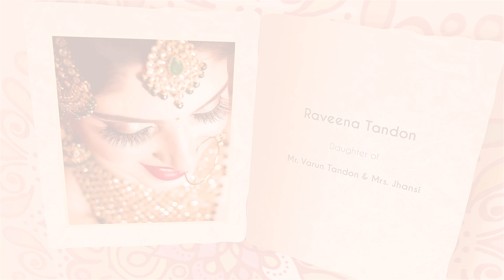Majestic Rangoli - 4K Engagement Invitation Sample| Starts at ₹ 199 or $ 2.49 | VideoInvites.net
We can create a Customized version of this Engagement Invitation Video for you at a Stunning 4K resolution video Quality.